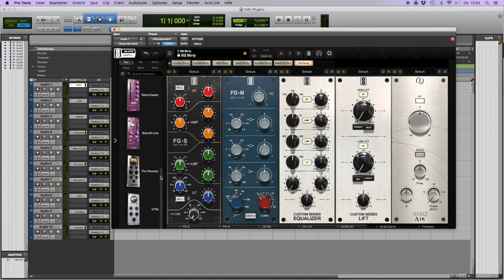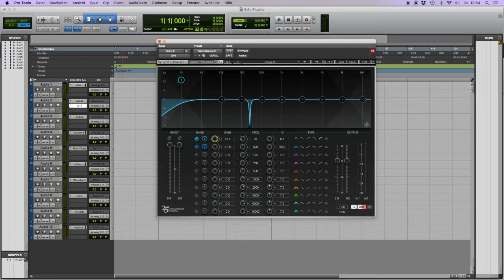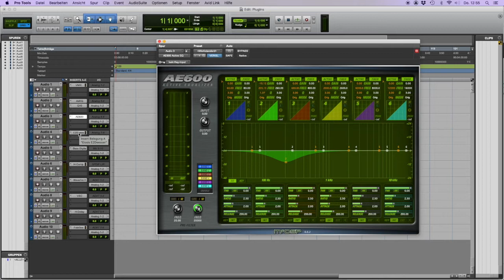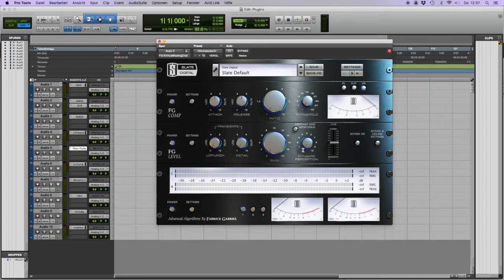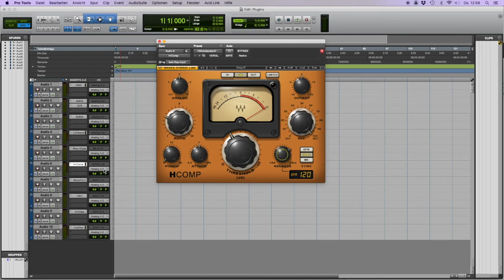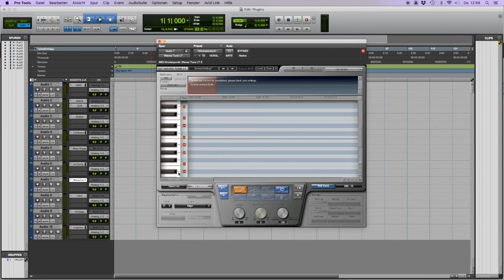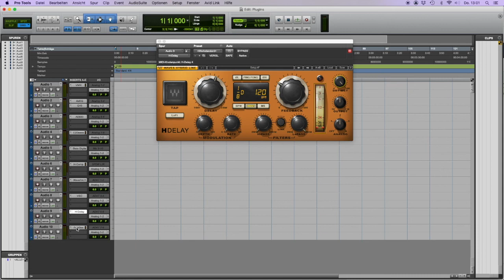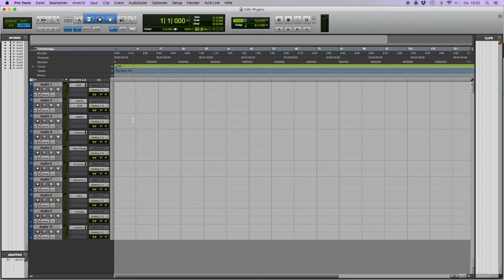Meine Top 10 Audio Plugins